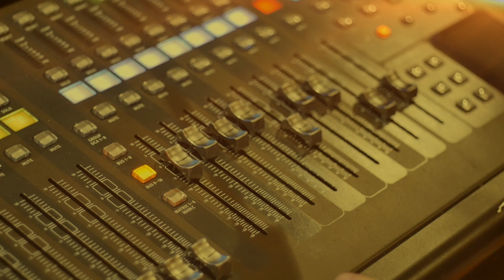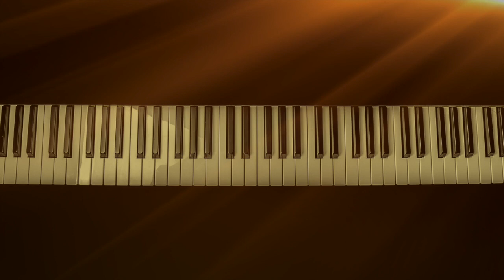Pompenburg - Jazz Electrique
Pompenburg pays tribute to that good old classic house sound. Dancefloors, are you ready for this? Get set.